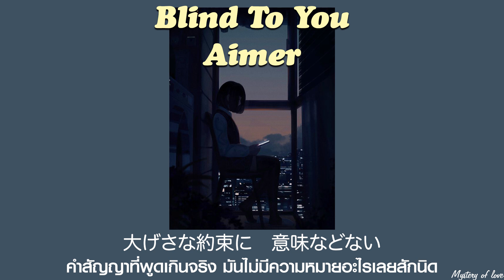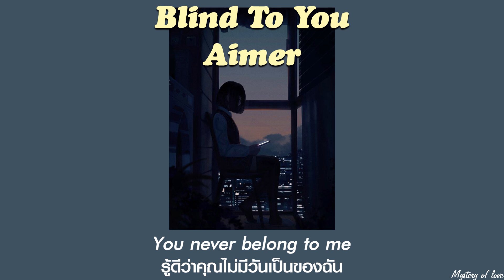Blind to you - Aimer [THAISUB|แปลเพลง]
✧ สวัสดีทุกคนน ใครรอเพลงญี่ปุ่นอยู่บ้างง วันนี้มาเพลงญี่ปุ่นเศร้าๆกันบ้าง ฟังแล้วน้ำตาไหลไปถึงตาตุ่มเลย เพลงนี้นักร้องคือ Aimer เจ้าของเพลง "Kataomoi"

แอดมีPlaylist ใน Spotifyแล้วนะค่า เผื่อใครอยากติดตาม555
เพลงสากล :